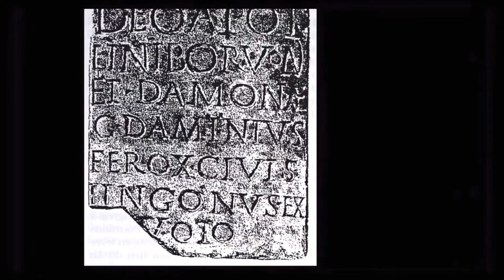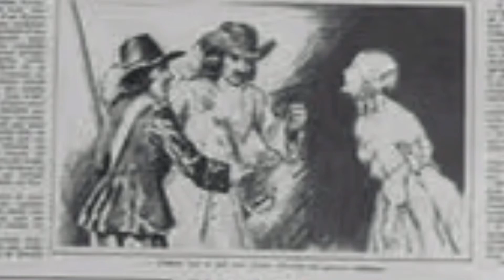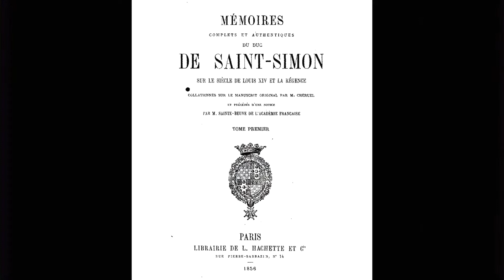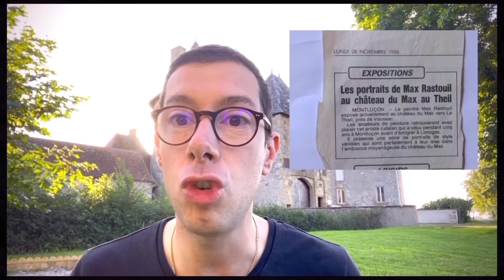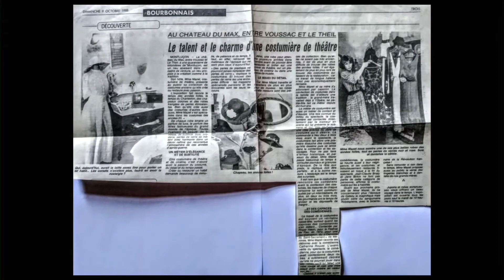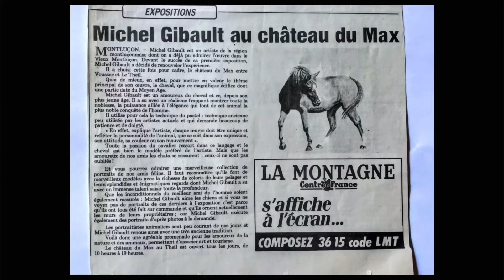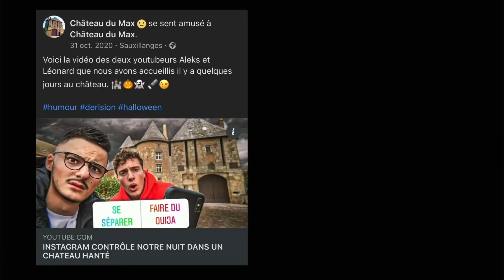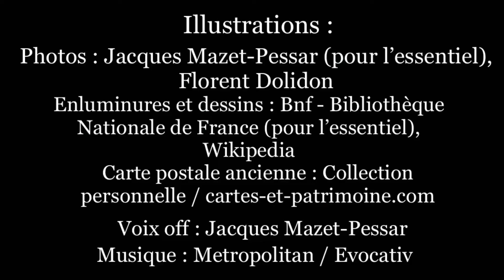Tous les secrets du Château du Max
Histoire des lieux, activités, visite du château… L’essentiel de ce qu’il y a à savoir sur le Max !